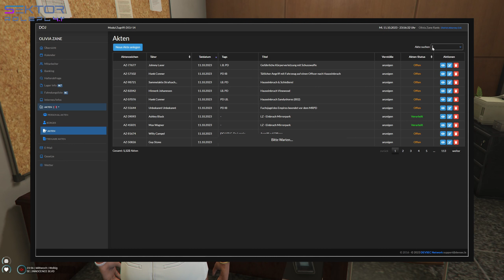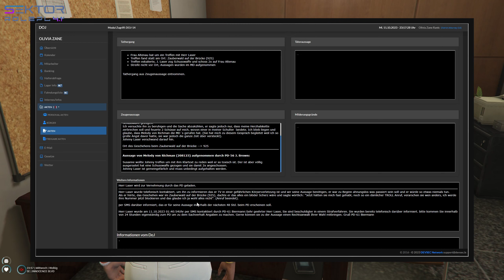Sektor S4.1E57 Teil 14/14 Verdienter Kurzurlaub